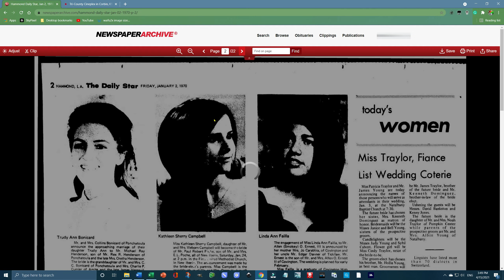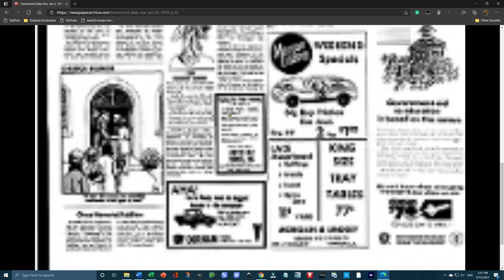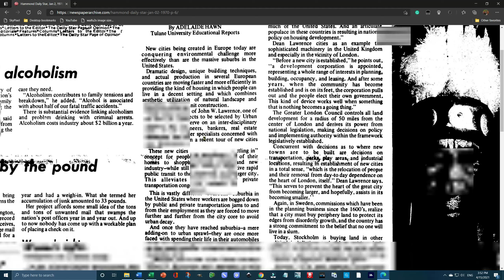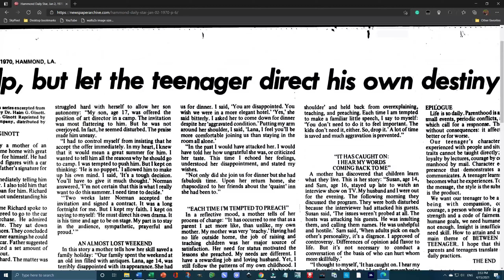RESOLVED! Newspaperarchive com will not focus on the bottom of the page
on iPad, the browser refuses to scroll down to the bottom of the page. There some new software bugs at the server end. Fixed the next day.